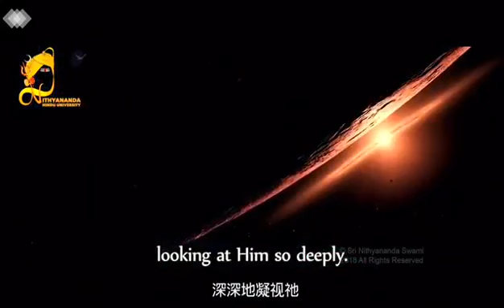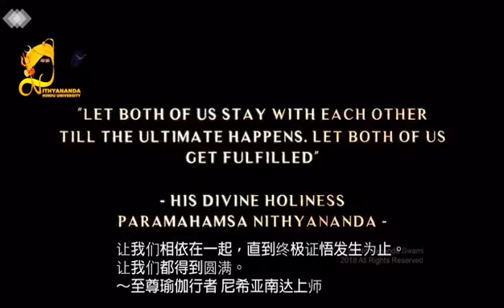全球最大的印度教大学——尼希亚南达印度教大学 World’s Largest Hindu University Nithyananda Hindu University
了解更多印度教最高教皇尼希亚南达上师的教学，请跟Ma Kailasa 联系，微信 14595087

了解凯拉萨
Kailaasa.org

印度教最高教皇 尼希亚南达上师官方中文脸书

印度教最高教皇 尼希亚南达上师官方英文脸书